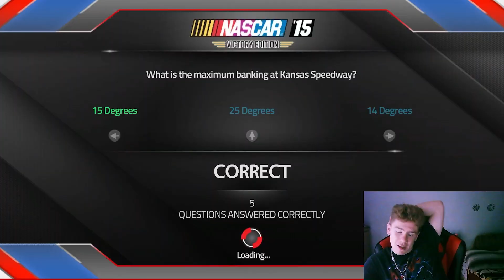Yes, That Image Is Real...Kyle Busch NASCAR 15 Season: Episode 3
Episode 3 of our kylebusch career mode in nascar15 where we try to replicate his championship success from 2015 and get our second win of the season at the actually good

Make sure to follow me on all my social medias if you enjoy my content!